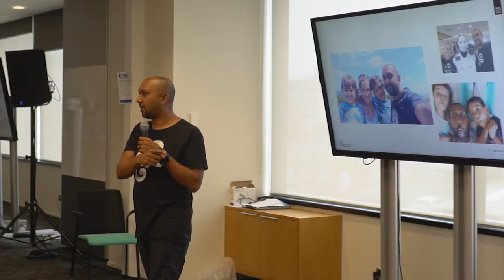Y-tech2k18!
𝐘-𝐭𝐞𝐜𝐡𝟐𝐤𝟏𝟖! Sat 17th Feb, Datacom. A 𝐅𝐑𝐄𝐄 event run for youth by youth.